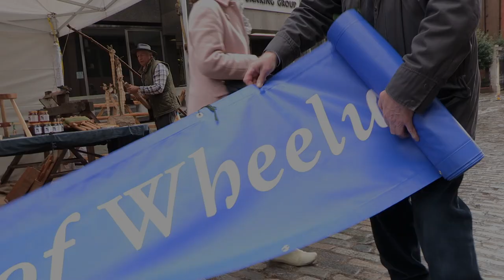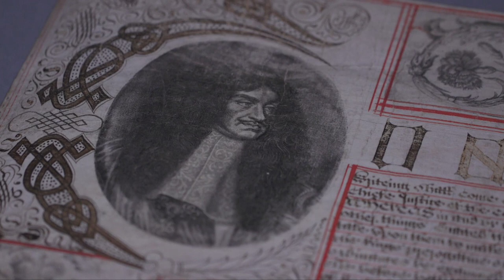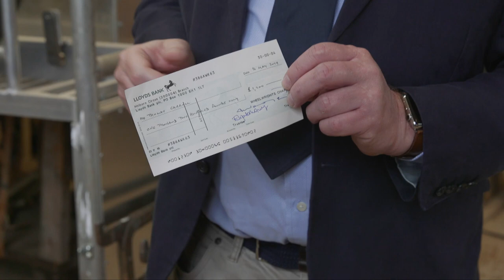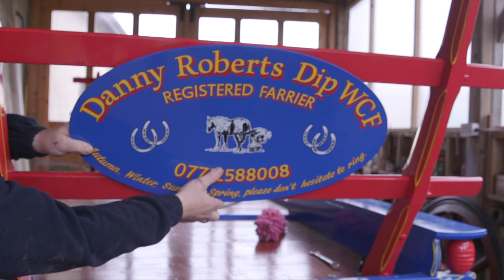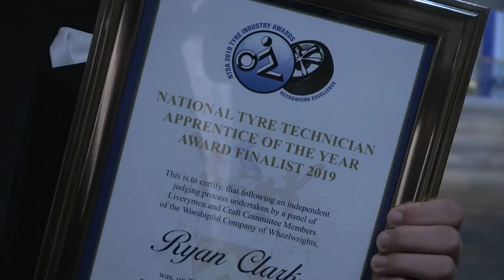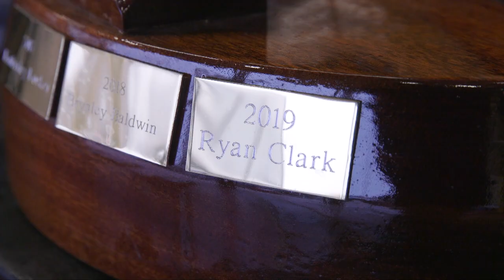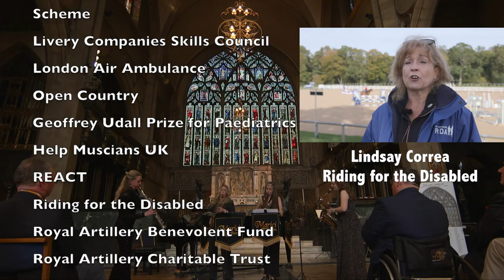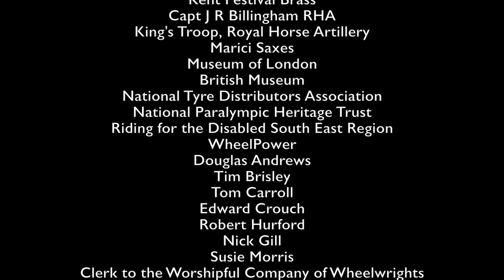The Worshipful Company of Wheelwrights 350th Anniversary Film: 16mins